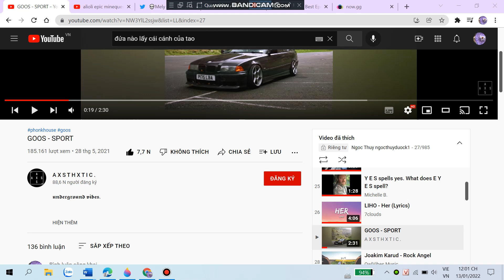Epic MineQuest Character in Gacha Club